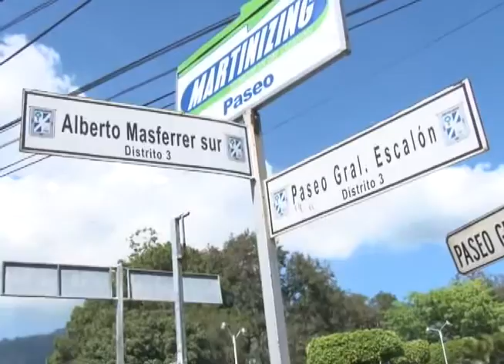REPARACIÓN DE VÍAS ALTERNAS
Fovial inicio los trabajos de reparación de rutas alternas, previo a la  construcción del paso multinivel en redondel Masferrer en San Salvador.